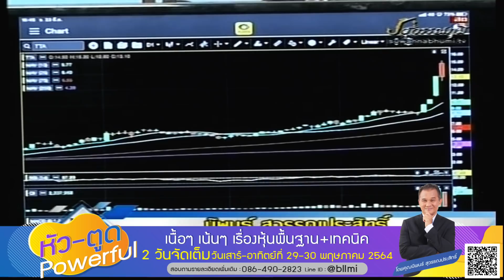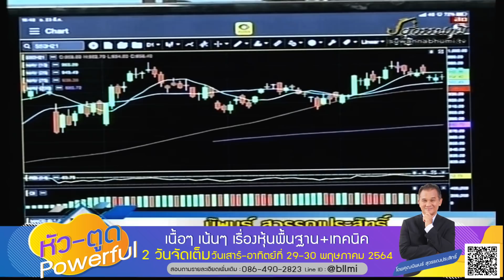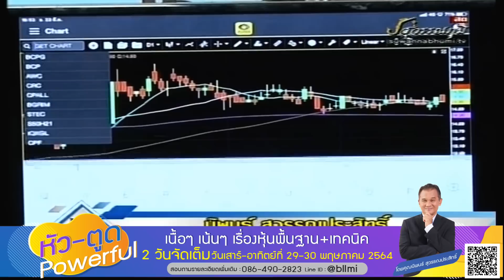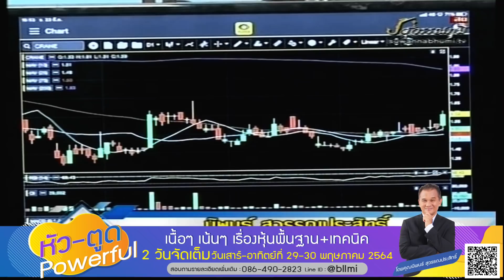นิพนธ์ สุวรรณประสิทธิ์ 23-03-64 On Business Line & Life